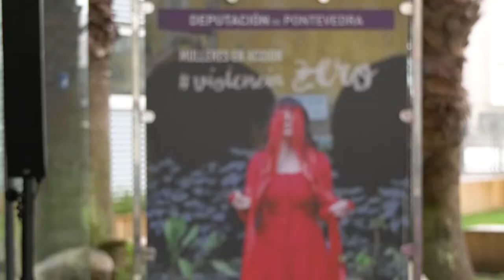ViolenciaZero 2022 en Redondela con mural de Elisa Capdevila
A fachada lateral do Multiusos da Xunqueira de Redondela convértese nun lugar de reivindicación a prol da eliminación da violencia machista mediante un excepcional mural realizado pola artista Elisa Capdevila. Ao abeiro do programa da Deputación “Violencia Zero”, a obra transmite o autoillamento no que as mulleres se sumen cando sofren violencia machista a través da figura dunha muller que, sumida nos seus pensamentos, non é capaz de descansar por mor dos sentimentos que afloran no seu interior ao atoparse nesta situación.